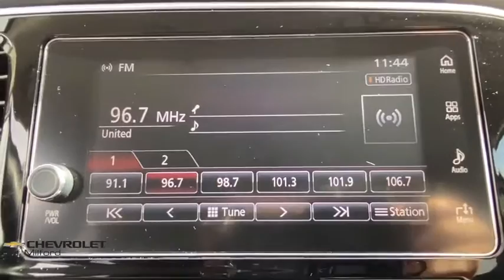2017 Mitsubishi Outlander Milford, Stratford, West Haven, New Haven, Bridgeport, CT UC4170A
Mercury Gray Metallic Used 2017 Mitsubishi Outlander available in Milford, Connecticut at Chevrolet of Milford. Servicing the Stratford, West Haven, New Haven, Bridgeport, CT area.

One Owner! Local trade! This is a must see! Extra Clean ABS brakes Electronic Stability Control Front dual zone A/C Heated door mirrors Heated Front Bucket Seats Heated front seats Illuminated entry Low tire pressure warning Remote keyless entry Traction control.brbrWe offfer online purchase with at home or curbside delivery for your safety and the safety of our staff.brbrGray 2017 Mitsubishi Outlander SE 4WD CVT 2.4L I4 SOHCbrbrRecent Arrival! 24/29 City/Highway MPGbrbr30 DAY EXCHANGE POLICY Valid on any pre-owned vehicle purchased. If you dont love your purchase for any reason bring it back and well exchange it for another for the same price you paid towards any other vehicle in stock! Nobody does that but Chevrolet of Milford! Call Chevrolet of Milford at to speak with one of our factory trained product specialists today!brbrAwards:br * 2017 KBB.com 10 Best Used Midsize SUVs Under $15000